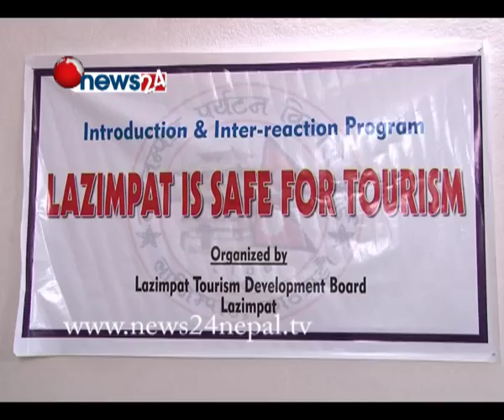पर्यटन क्षेत्रमा निकै पछि परेको लाजिम्पाट - NEWS 24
लाजिम्पाट काठमाण्डौको पहिलो मुख्य शहर र पर्यटकीय क्षेत्र भएकोमा अहिले आएर पर्यटन क्षेत्रमा निकै पछि परेको भन्दै लाजिम्पाटका पर्यटन ब्यवसायीहरुले चिन्ता ब्यक्त गरेका छन् । ठूला होटलहरु रहेर पनि पर्यटकीय गतिविधिबाट लाजिम्पाट पछि परेको उनीहरुको निष्कर्ष छ ।